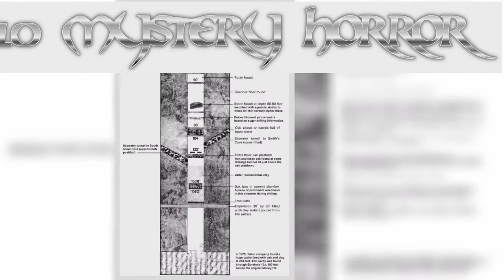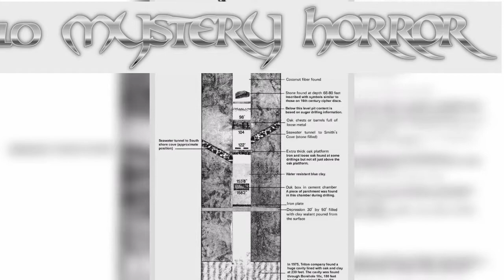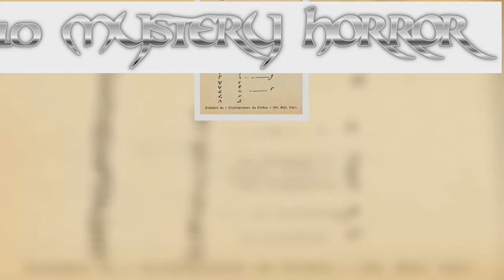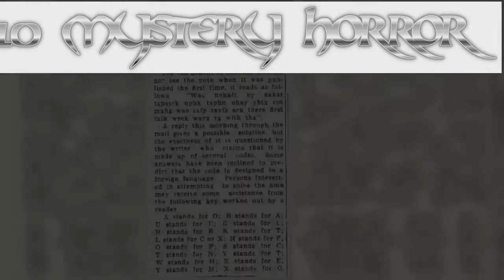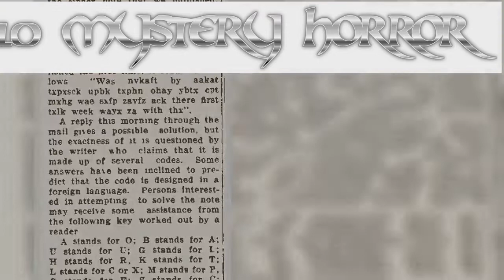Top 10 Unsolved Pirate Mysteries That Will Shiver Your Timbers Facts You Should Know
Top 10 Unsolved Pirate Mysteries That Will Shiver Your Timbers Facts You Should Know. Since the advent of sailing, there have been those who’ve traveled the seas in search of new lands, fortune, and hope. However, there have also been those with the sole purpose of plundering and destrcution. These people are commonly known as pirates.Pirates are notorious for having no mercy and doing almost anything in order to reap a reward. The main era for pirate activity was the 17th to early 18th centuries.It ultimately died down due to naval forces becoming too strong to combat. Although there are still a number of pirates around today, the last great pirate crews died hundreds of years ago, taking countless mysteries with them to the oceans’ murky depths.. 10 The Ghost Ship Of Topsail Island
A famous strategy used by many pirate crews centered around Topsail Island was to wait for a ship to pass on the horizon and then chase it down and take the loot. . This method proved to be extremely successful, as there was a lot of traffic passing the island in the early 1700s. . The most infamous pirate to use the method was Edward Teach, alternatively known as Blackbeard, a 183-centimeter (6′) man known to be a master of physical and psychological warfare. . Blackbeard was said to sometimes tie cannon fuses or sulfur matches into his beard as he fought in order to unnerve his opponents and show that he had no fear. While there is rumor of treasure buried on the island, the most unsettling mystery is how Blackbeard’s ship is reported to eerily appear every so often.. Some say that if you’re sailing with a radar, as you pass Rich’s Inlet, you can sometimes notice a blip on the screen, sitting inside the cove. . When the area is scanned, nothing is there, but as you cruise by, the blip is said to slowly move toward the location of your ship, gaining rapidly in speed as it goes, just as Blackbeard’s ship did hundreds of years ago.. 9 The Treasure Of Oak Island
A small island lies off the shore of Nova Scotia, Canada. This place is known as Oak Island, and it is home to an age-old pirate mystery.. In 1795, Daniel McGinnis discovered a large, unnatural depression in the ground while crossing the island. When the area was dug into, a layer of oak planks was found every 3 meters (10 ft) below the surface.. Below a certain number of planked layers lay a stone with symbols carved into it. These carvings are said to tell of a great treasure buried deep beneath the ground. The planks buried deeper down collapsed when reached, leading to the pit filling with water. . This find has lead generations of excavators to attempt to access whatever is at the bottom of the pit, but nearly every attempt has ended in disaster. . So far, seven have died while endeavoring to uncover the mystery, leading some to believe that the area is cursed.What lies at the bottom of this traitorous pit is still unknown and possibly always will be.. However, a great number believe that it is the treasure of Captain Kidd, a pirate known to have been operating in the area at the time, who famously stated that his fortune was buried “where none but Satan and myself can find it.”. It is still a mystery as to how anyone could have secured the contents so well, leaving even 21st-century excavators clueless about how to uncover whatever is down there.. 8 Murder At Sea
In 2014, a video was released of four unidentified men, believed by some to have been pirates and by others to have been fishermen, clinging to the wreck of an overturned boat. . They appear to be holding their arms in surrender, but the crew of the ship is shown to be shooting at them while a voice on a speaker shouts “Shoot! Shoot! Shoot!” . The crew appears to be laughing as they pick off the men one by one, and after the death of the final victim, they pose for pictures on the deck. . The identities of these men are still unknown, but what makes this even stranger is how the footage was found on a mobile phone left in a taxi.. taxi. Despite there being a large amount of witnesses, no one has come forward, and the murder of these men still remains a mystery. However, it shows how easy it is for murder at sea to go unnoticed.. 7 The Kraken
To most, the prospect of a giant squid capable of destroying ships and living at incredible depths would seem like nonsense. However, there may be more to the pirate legend than initially considered.. Paleontologist Mark McMenamin thinks that he has found signs of a large squid-like creature by investigating the bones of a 14-meter (46 ft) ichthyosaur. .